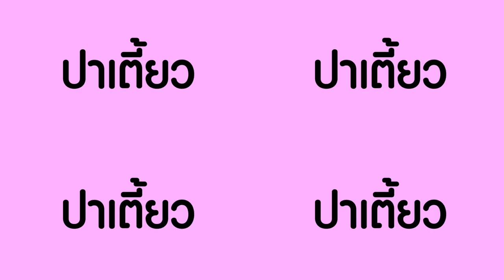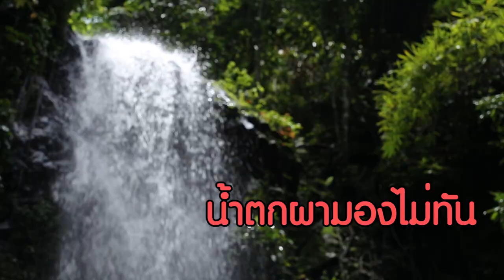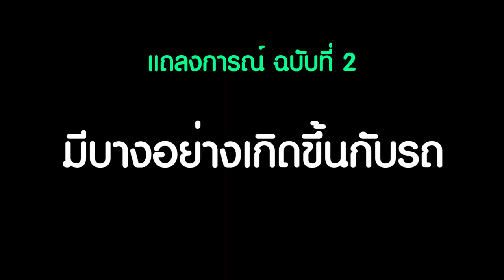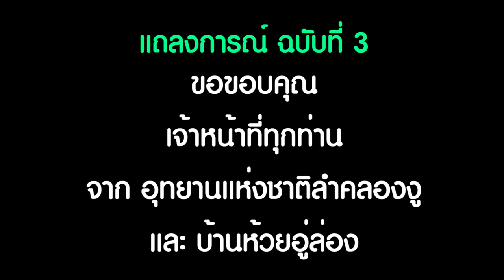ปาเตี้ยว...ลุยป่าดูน้ำตกผาเขียว Ep.3 [2/3]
ยังอยู่กันที่ อ.ทองผาภูมิ กาญจนบุรี คลิปนี้ น้องส้มจะพาไปลุยป่า ไปดูน้ำตกผาเขียว บอกเลยว่า unseen สุดๆ